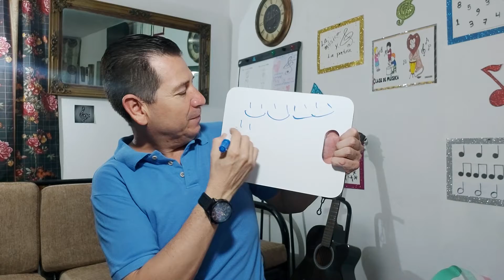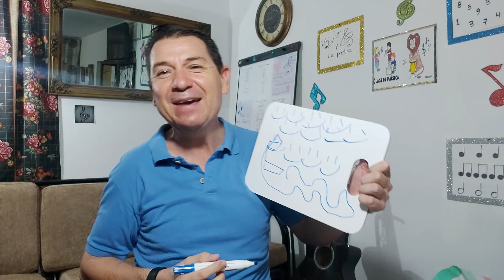El viento, que fuerte sopla el viento. Son 5 elementos que podemos encontrar en la naturaleza. 🎼🎶🎵🎶🎵